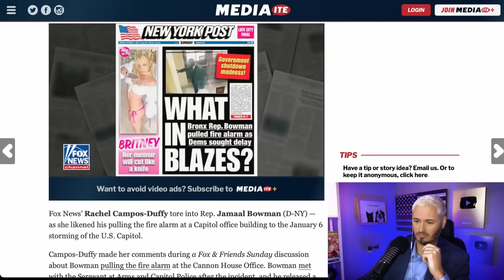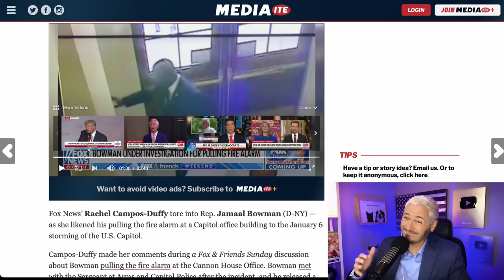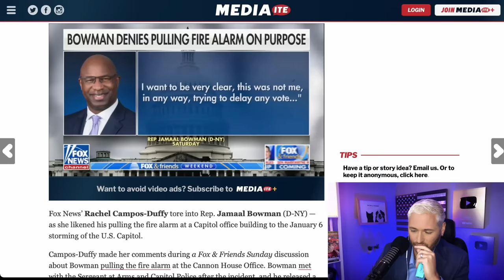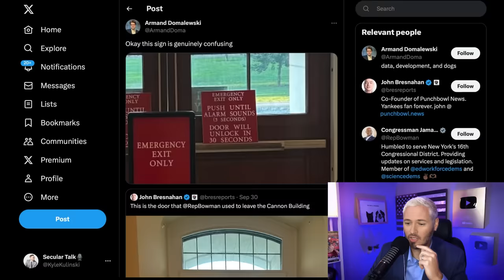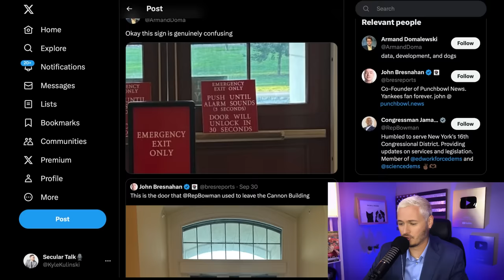FIRE ALARM-GATE: Jamaal Bowman Scandal EXPLAINED | The Kyle Kulinski Show